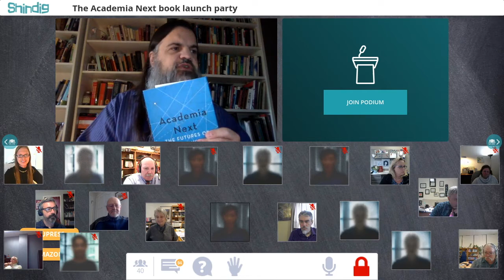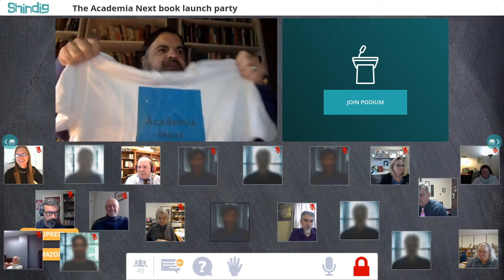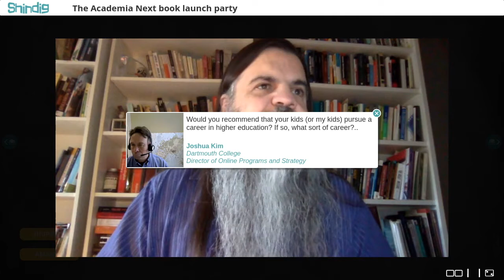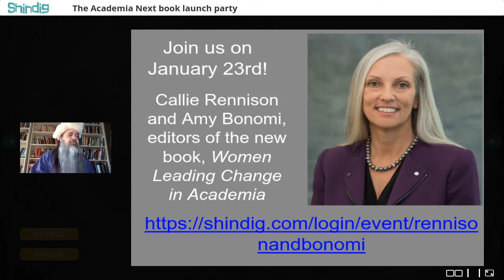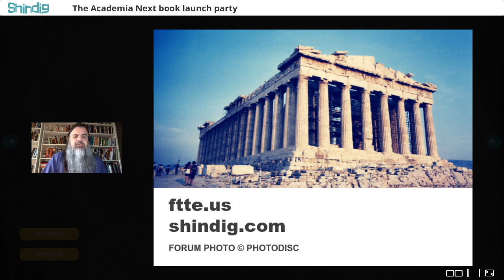The Academia Next Launch Party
The Future Trends Forum celebrated the release of Academia Next, the new book by the Forum's host, Bryan Alexander.